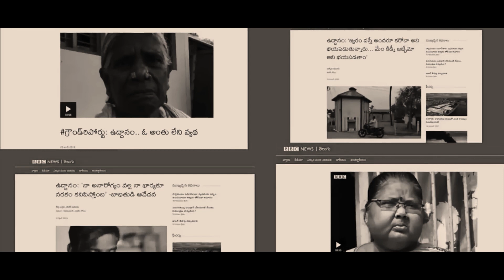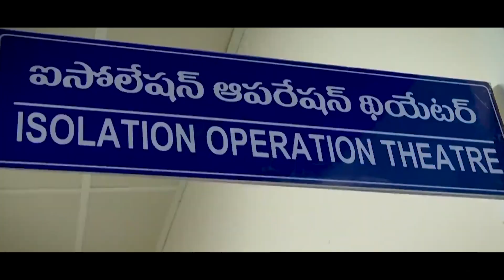ఉద్దానం కిడ్నీ సమస్యకు శాశ్వత పరిష్కారం | CM YS Jagan for Uddanam | Sarileru Meekevvaru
జగనన్న ఉద్దానం సమస్యకు శాశ్వత పరిష్కారం చూపించి ఉద్దానానికి సరికొత్త వెలుగునిచ్చారు. రూ. 700 కోట్ల పెట్టుబడితో వైఎస్‌ఆర్‌ సుజలధార మరియు రూ.85 కోట్లతో 200 పడకల డాక్టర్‌ వైఎస్సార్‌ కిడ్నీ రీసెర్చ్‌ ఆస్పత్రిని ప్రారంభించి సమస్యకి చరమగీతం పాడింది జగనన్న ప్రభుత్వం.

ఈ రోజు సాయంత్రం 6 గంటలకు ప్రసారమయ్యే 4వ ఎపిసోడ్ "ప్రభుత్వాసుపత్రుల రూపురేఖలను సమూలంగా మార్చివేసిన జగనన్న ప్రభుత్వం" తప్పకుండా వీక్షించండి.